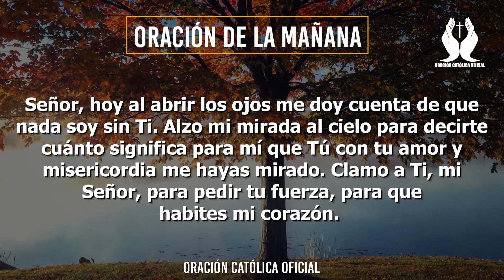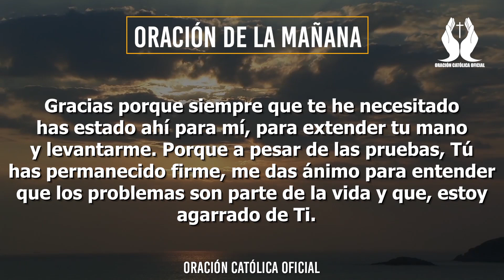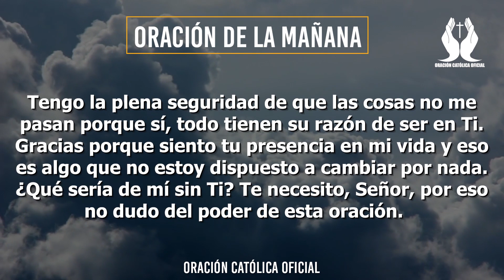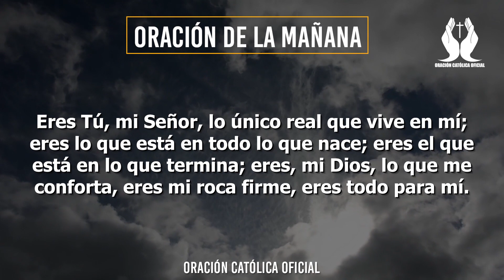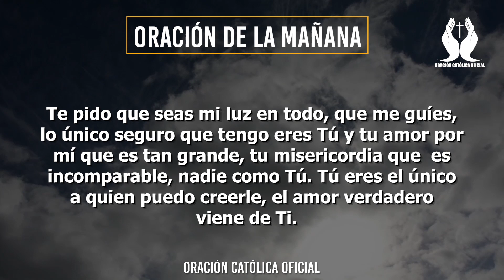Oración de la Mañana de Hoy Lunes 06 de Enero de 2020| Oración Católica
Dame fuerza para tener el ánimo necesario para estar en pie de lucha; dame claridad mental  para tomar las mejores decisiones en cada situación; dame valor para no dejarme ganar por el  miedo.